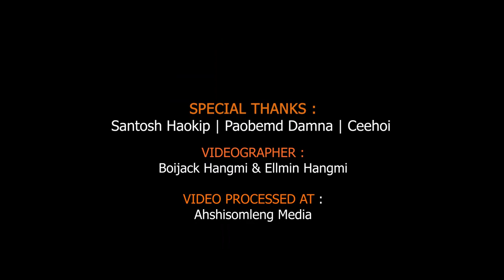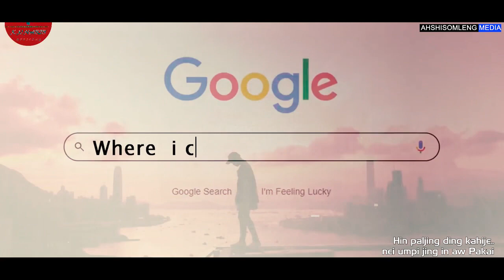LEI’A MONNA KANA HOL LEN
Lei a monna kana hollen- Silas Khaiminlun
Composer: Rev. Lunkhosei Tuboi
Casting: Merina Haokip
Script & Direction: Silas Khaiminlun
Videographer & Editor: Mynlyen Haokip (Ahshisomleng Media)